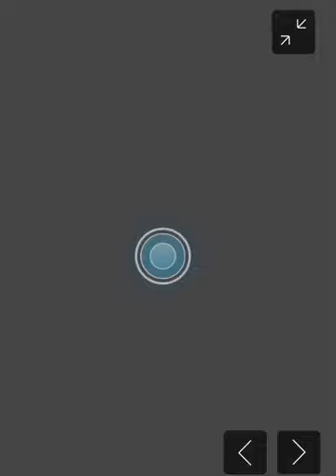FullSizeRender Virtual Tour!